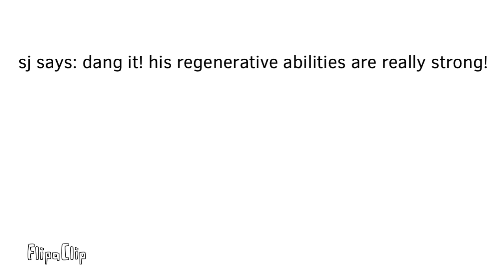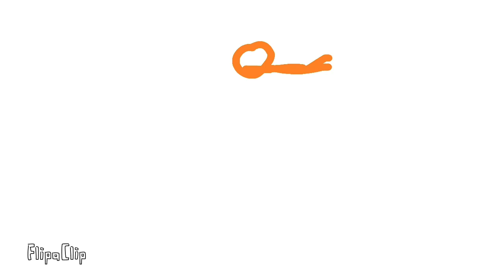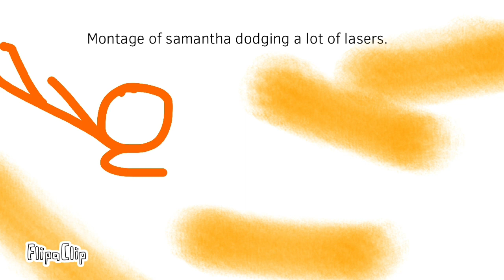Failing to Rough Draft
A rough draft that didn’t quite make it into the final product...
I wish I used the rough draft a little more, but it didn’t quite work very well. I kinda think the rough draft actually looks better than the final product, but no mind, as that is in the past.